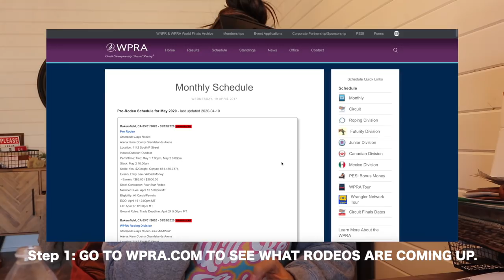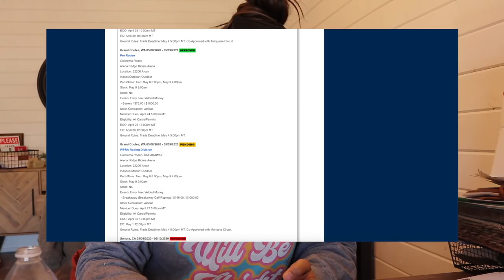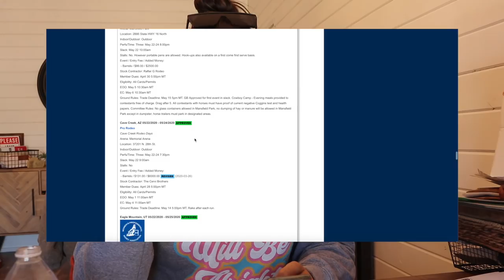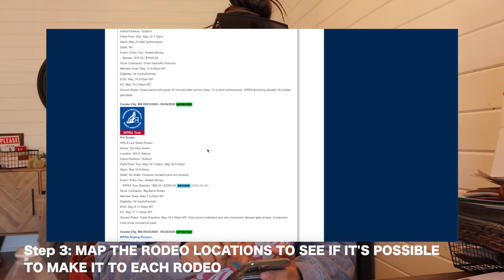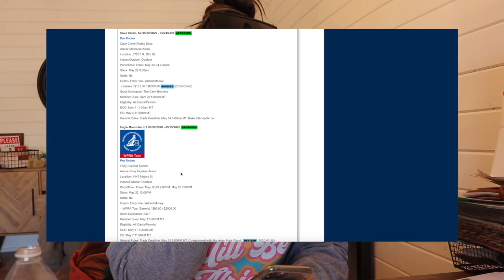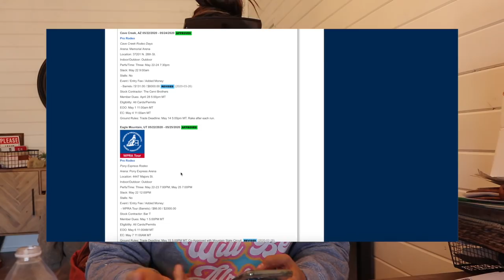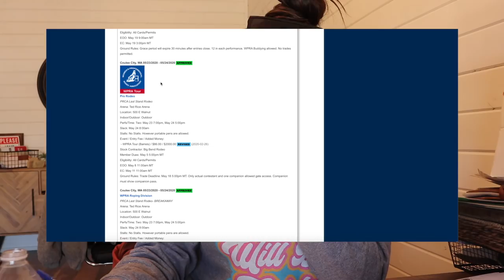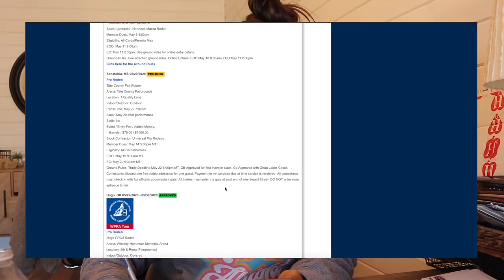HOW I PLAN AND SCHEDULE RODEOS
I HAVE A HORSE LESSON GROUP!!
I HAVE A BUSINESS GROUP!!
I HAVE A FITNESS GROUP!!

***FAN MAIL***
Collinsville TX
76233